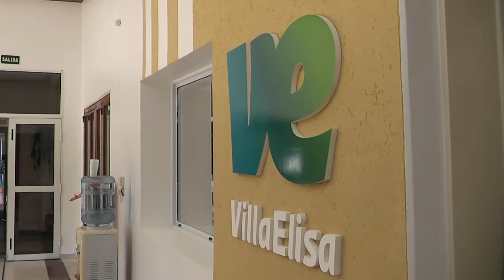Dr. Albano Rottoli - UVVE, Polemica "Tarjeta de Credito de la Intendente"